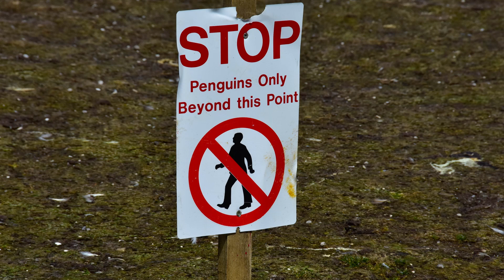Finding Penguins on the Falkland Islands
We visited a penguin rookery at Volunteer Point, near the town of Stanley in the Falkland Islands. This is not a casual trip, requiring 4WD vehicles to travel the 2 1/2 hours over dirt roads and fields of peat bogs to get there, but well worth the effort.

We found three species of penguins, the King Penguins, the Magellanic Penguins, and the Gentoo Penguins.

Take a look as we leave our cruise ship, the Coral Princess, via tender and travel in 4WD vehicles to Volunteer Point to see these magnificent animals.

Learn more about the Falkland Islands and penguins, along with other wildlife in the Falkland Islands by visiting: